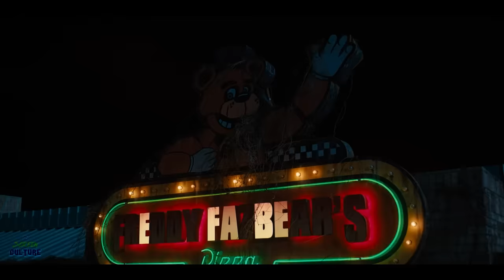Five Nights At Freddy's 2 – FULL FINAL TRAILER (2024) Universal Pictures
Hey, this is our 'Full Final Trailer' concept for Universal Pictures film Five Nights At Freddy's 2 (2024) (More info about this video down below!)

"Nightmarionne FNAF Voice Lines Animated"

The Inspiration behind this video:

Five Nights At Freddy’s 2 will be the second installment in the Five Nights at Freddy’s film franchise, and the rich history of the games provides more than enough material for Blumhouse to move forward with a sequel. The 2023 movie Five Nights at Freddy’s is the live-action adaptation of the popular video game series from developer Scott Cawthorn. Both the games and movie focus on Freddy Fazbear’s Pizzeria, and the haunted, violent animatronic mascots that dwell within.

Riffing on the animatronic animals seen in restaurants like Chuck E. Cheese, the Five Nights at Freddy’s formula proved incredibly easy to adapt for movie audiences, helped by a cast that includes Matthew Lillard (Scream) and Josh Hutcherson (The Hunger Games). While the ending of the first movie didn’t explicitly set up a sequel, the premise alone feels more than enough to carry on into Five Nights at Freddy’s 2 and beyond. Whether Blumhouse is moving forward with the next installment, however, remains a mystery.